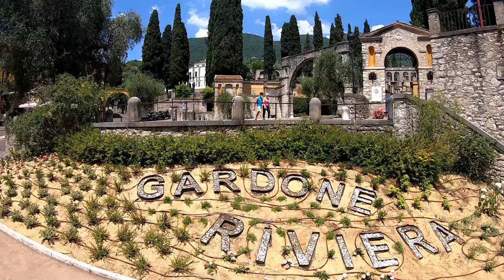Italien: Gardasee - Gardone Riviera: Vittoriale degli italiani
Ein sehenswerter Park mit schöner Aussicht!
In Gardone Riviera befindet sich der Vittoriale degli italiani (übersetzt etwa: „Siegerdenkmal der Italiener“).
Er war das Anwesen des italienischen Dichters Gabriele D’Annunzio, das er von 1921 bis 1938 bewohnte. Heute ist der Komplex ein weiträumiges Museum auf einer Fläche von neun Hektar.
Auf dem Gelände befindet sich ein Freilichtheater.
Es bietet Platz für 1500 Besucher.
Mit ungefähr 200.000 Besuchern im Jahr zählt der Vittoriale zu den bestbesuchten Museen Italiens.